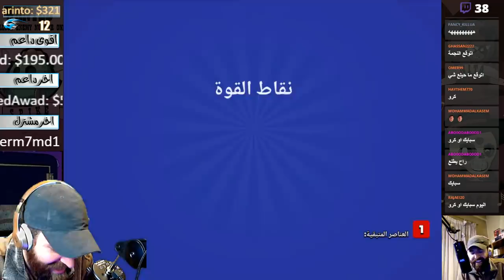براول ستارز صناديق حتى الموت - اسطوري ؟! Brawl Stars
▼للبت المباشر▼
رابط الديسكورد :
▼تابعنا على وسائل التواصل الاجتماعي▼
▼حسابي على الفيس بوك▼
▼انضم لنادينا على الفيس بوك▼
▼من هنا أشتري العابي بأسعار ممتازة▼
★ و كود الخصم هو : 1G1 ★
▼لدعم القناة▼
براول ستارز شراء عروض الشتاء كاملة مع السكنات - انتبه قبل ان تشتري !
▼اخترنا لكم هذه المقاطع  من القناة▼

★ كلاش رويال استراتيجيات ارينا 1 ل 10 فضح اقوى استراتيجية باللعبة بدون اسطوري او ممتاز Clash Royale

★ كل العاب سوبر سيل في مقطع واحد : تحديات و تسريبات عن براول ستارز - كلاش اوف كلانس و كلاش رويال